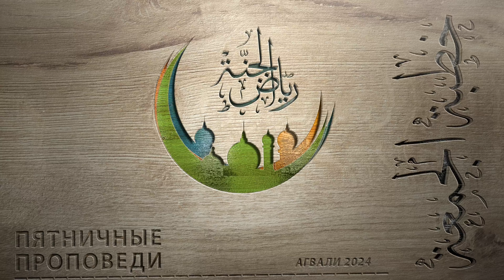ТЕМА: О СМЕРТИ Пятничная проповедь 07-06-2024 АСХАБ-АЛИ МИТРАДИ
ПЯТНИЧНАЯ ПРОПОВЕДЬ - خطبة الجمعة
ДЖУМА МЕЧЕТЬ АГВАЛИ - مسجد جمعة أغوالي

ТЕМА: О СМЕРТИ

اصحاب علی بن حاجیو المترادی

АСХАБ-АЛИ МИТРАДИ.
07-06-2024